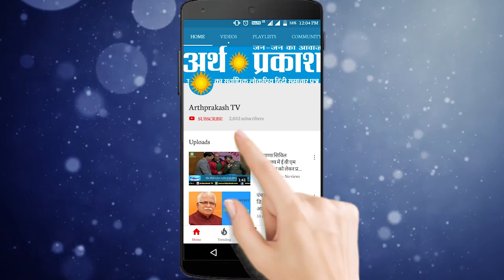पंचकूला में नाको ने मनाया एड्स दिवस, विधानसभा स्पीकर ज्ञान चंद गुप्ता पहुंचे बतौर मुख्यातिथि